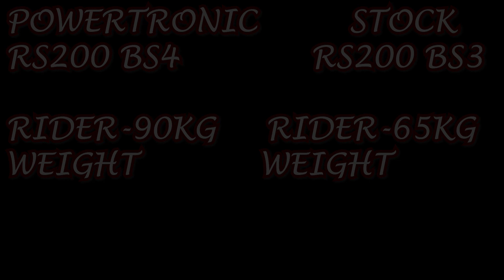RS200 BS4(POWERTRONIC) vs RS200 BS3 (STOCK)| Top end|ft. Ayush verma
In this video we have tested the performance of RS200 BS4 with powertronic and RS200 BS3 with stock .